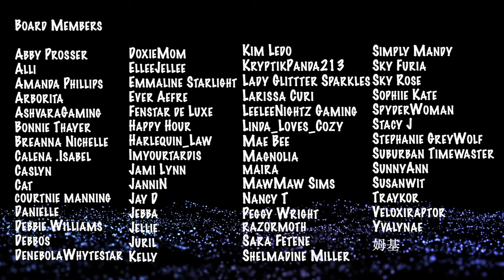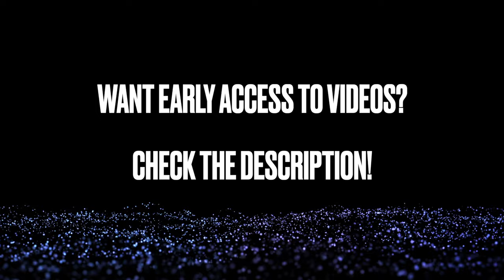INCREDIBLE LAYOUT :: Palia House & Plot Tour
So many plushies, an incredible makeshift area, and a well-balanced eclecticore plot!

❯❯❯ STUFF TO DO

💬 Tell me all about your thoughts or what you'd like to see next!
📌 Bookmark the video for easy access later.